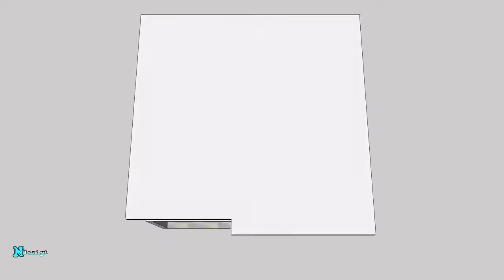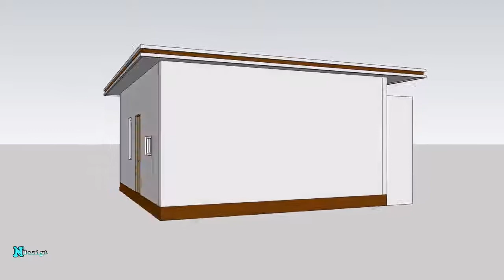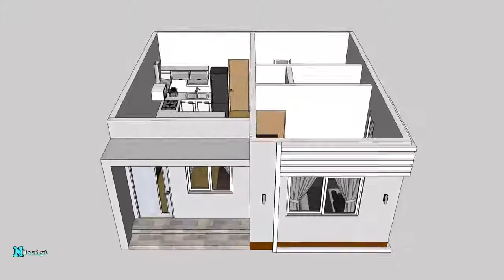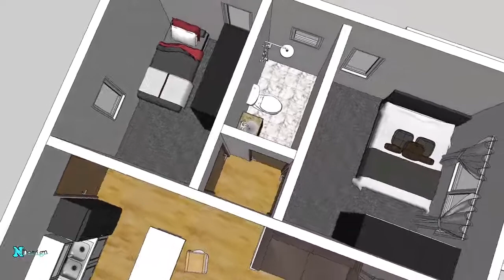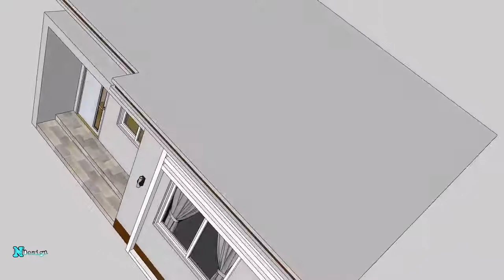50sqm floor plan (2 Bedrooms) Astig, Wonderful!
50sqm (7x7 Meters) House Has
-2 Bedrooms
-1 Bathroom -Living Room